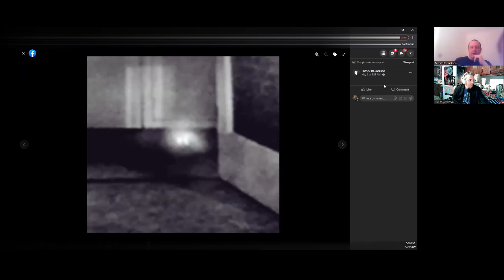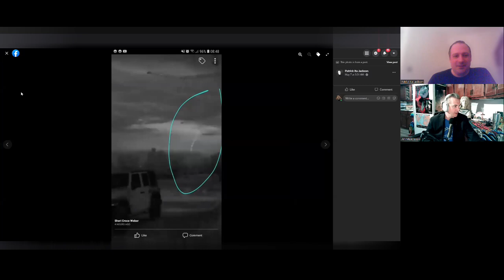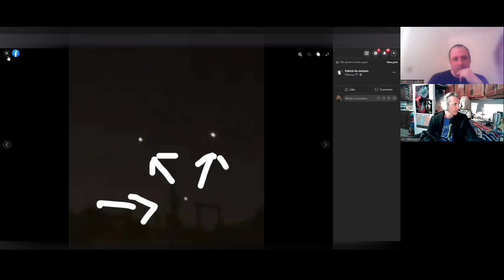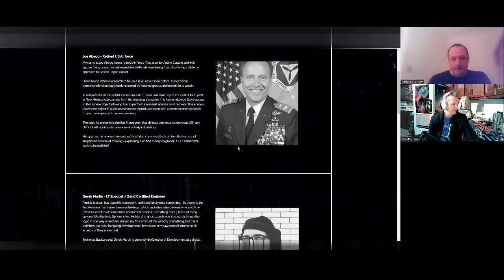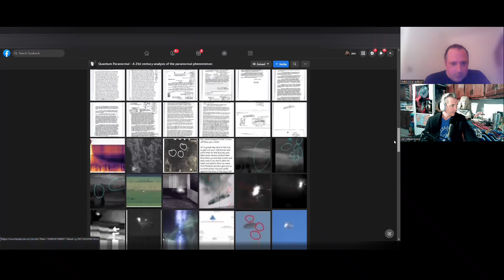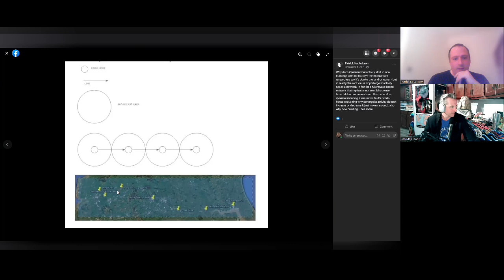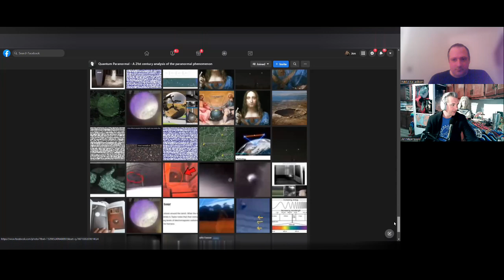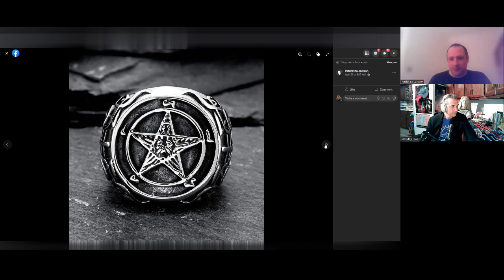Jon Majerowski - Patrick Jackson - Quantum Paranormal - A unified theory on UFO/Ghost activity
Patrick has a theory that unifies paranormal ghost activity along with UFO sightings. His theory is unlike anything else I have come across in all my many years of research and I believe warrants further investigation and research.

Patrick Jackson and I connected on ufotwiter and this is the first time we met face to face and talked about the research behind his latest book.

He is an I.T Specialist predominantly in the area of reverse engineering. Over the years, he has used the same thought process on the Paranormal Phenomena.

His findings, have been defined as ground breaking, said to be the biggest leap in paranormal research in over two centuries.

The analysis directly identifies the root cause of global poltergeist activity, models how it operates and reasons behind it - backed up with hard data - explaining behaviors and physical effects.

His newly released book, titled 'Quantum Paranormal: A 21st Century Analysis of the Paranormal Phenomena is widely recognized to be the only paranormal book in the world that technical specialists agree with.